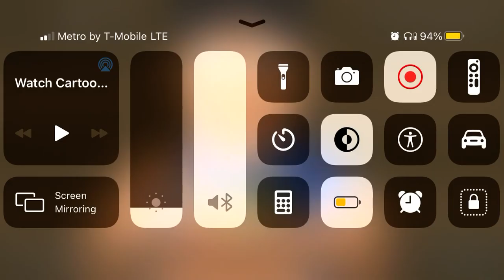Todd! “Bobs burgers”